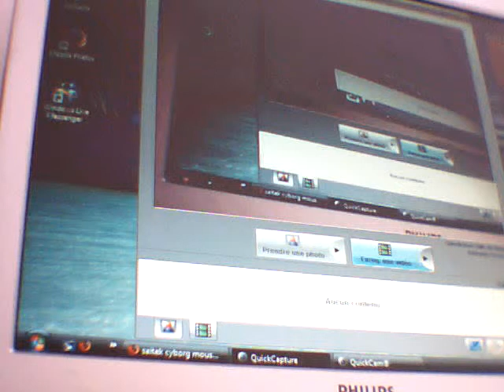saitek cyborg mouse partie 2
elle s'agrandit